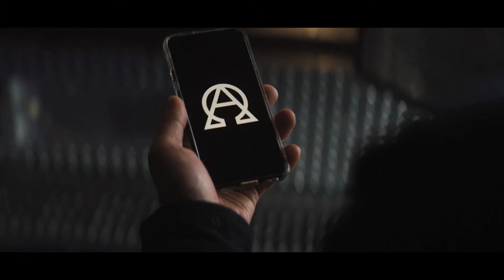அற்புதமான சஸ்பென்ஸ் படம் | Movie Explained in Tamil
In this movie explanation in Tamil Voice Over, dive into the story of a Hollywood thriller movie narrated in Tamil. Experience the thriller mystery story. With mind-bending twists and intense suspense, this Tamil dubbed Hollywood Movie story summary explanation is a full of thrilling and feel-good moments. Don't miss out on this awesome thriller movie.